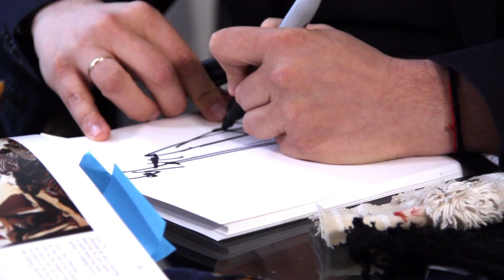Collaborating for a Cure Gala 2019: Marc Taub & Kobi Halperin